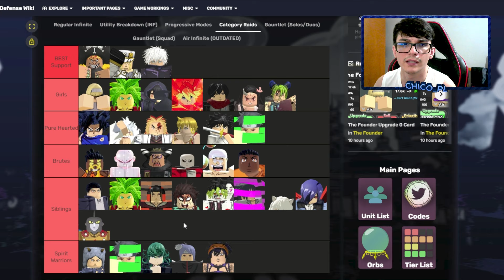O DECK AFK PARA COMPLETAR A PUREZONE no ALL STAR TOWER DEFENSE